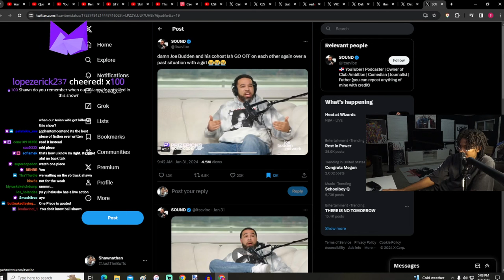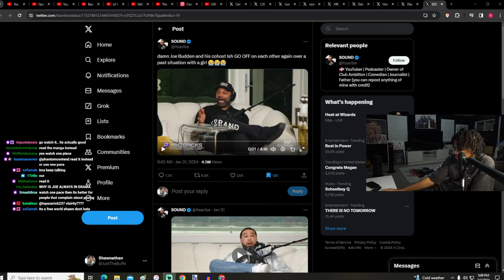THE CEEMAN Reacts To Squid Game Official Season 2 Teaser Trailer